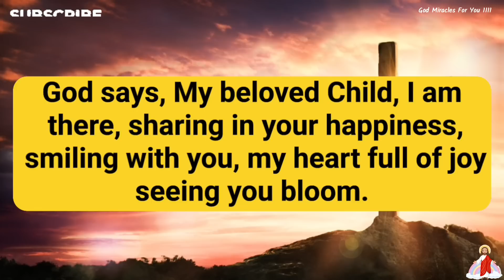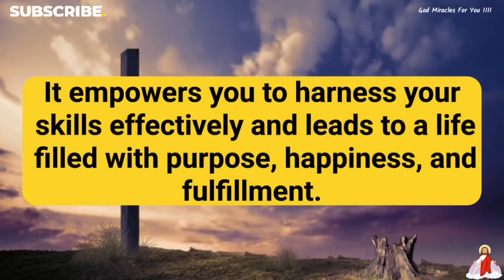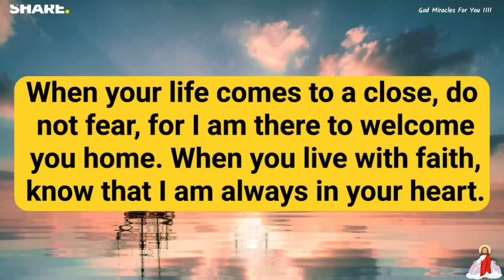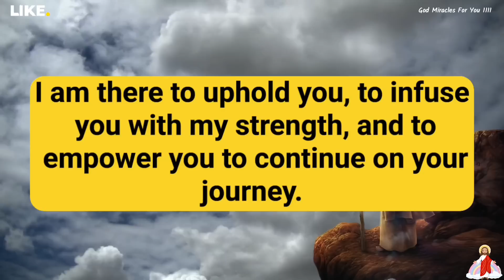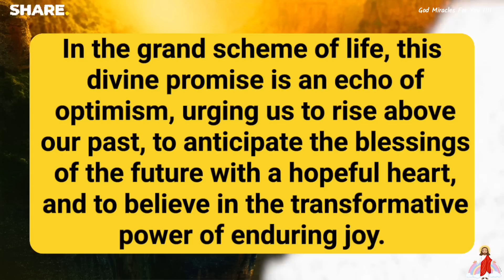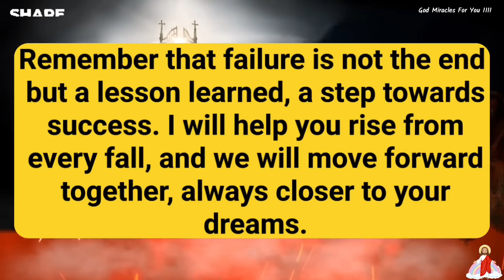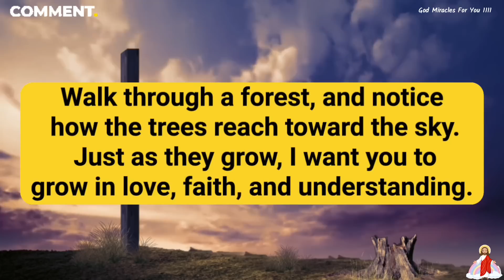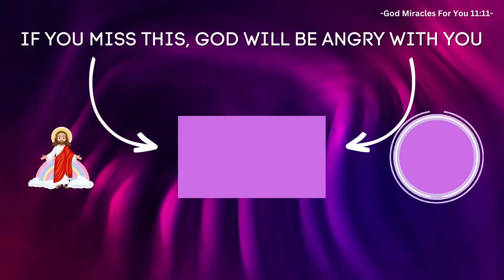🛑God Has Sent This Video To FullFill Your Wish... Don't Skip Open Now✝️Jesus Says🦋God Message Today